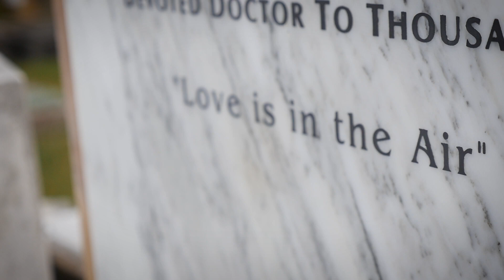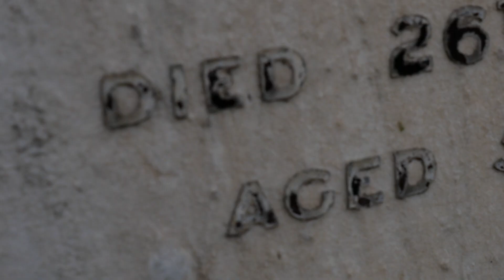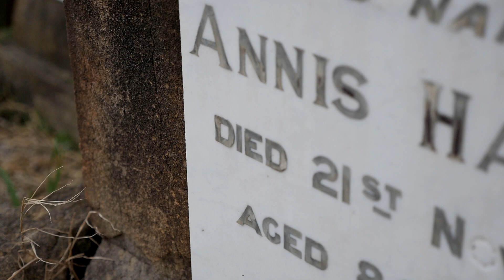Moving Image exercise, Waverley Cemetery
Produced by Marwan Alhammadi and Dalal Alkhubaizi for Moving Image course apart of Master Media Arts & Production program at UTS 2017.

In this project,​ students were asked to pick a location and film it capturing the feel of the place.